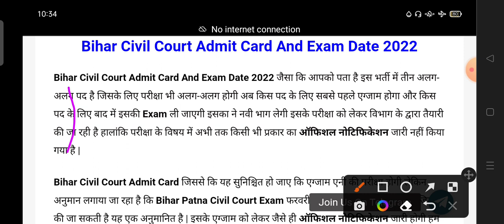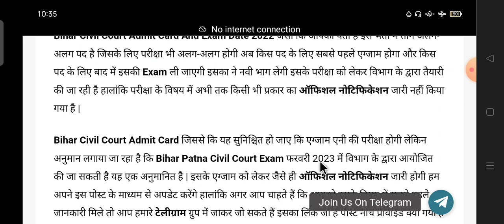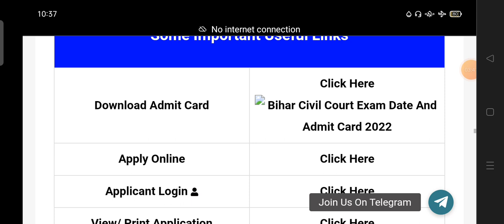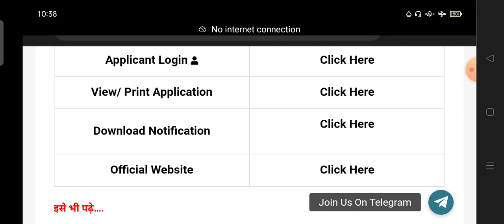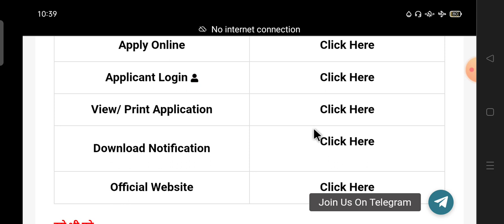Bihar Civil Court Exam Date। Bihar Civil Court Pariksha kab hoga। Bihar Civil Court Admit Card 2022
bihar civil court vacancy 2022 admit card
[12/2, 6:53 AM] ABHISHEK KUMAR SHARMA 👑: Bihar Civil Court Exam Date। Bihar Civil Court Pariksha kab hoga। Bihar Civil Court Admit Card download kaise kren,bihar ssc cgl exam date 2022, bssc cgl 3 exam date, bssc cgl 3 exam date 2022, bihar ssc cgl 3 exam date 2022, bihar ssc sachivalay sahayak, bihar ssc, bssc, exam kab hoga, bssc exam date, bssc latest news, bssc news today, ps Tricky Classes